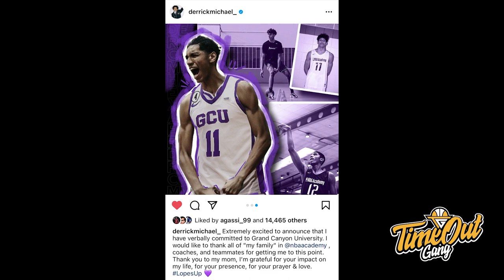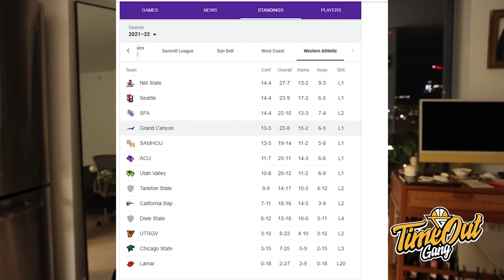TIME OUT: Derrick Michael Pilih Grand Canyon University // Hornets Hopeless Banget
Di Time Out hari ini kita membahas tentang Hawks yang bantai Hornets, CJ yang pimpin Pelicans menang dan Derrick Michael yang verbally committed ke Grand Canyon University.

Thumbnail via @DerrickMichael_